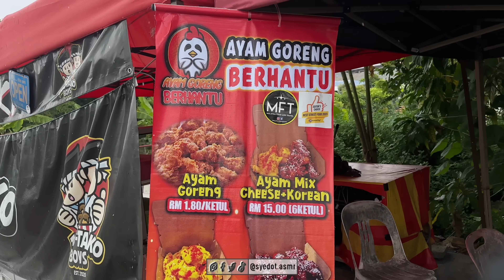AYAM GORENG BERHANTU ! ini baru lah betul SALUT penuh! KEPCI tolong tengok ni !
kalau korang lagi craving nak makan ayam goreng korean ke cheezy ke! boleh singgah di Ayam Goreng Berhantu! mmg satu kepuasan dan tak rasa rugi pon membeli